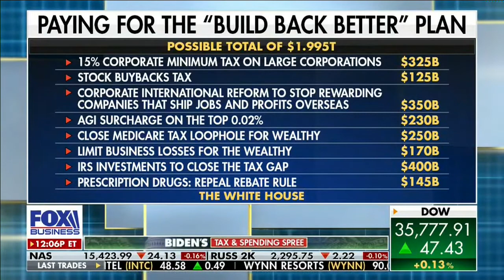Sen. Marshall Talks Biden Spending Agenda on FOX Business